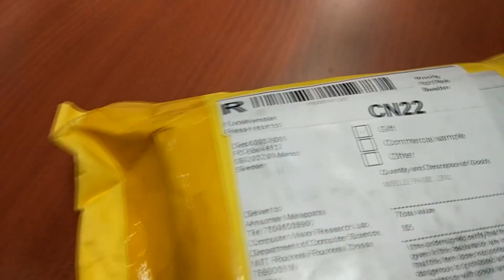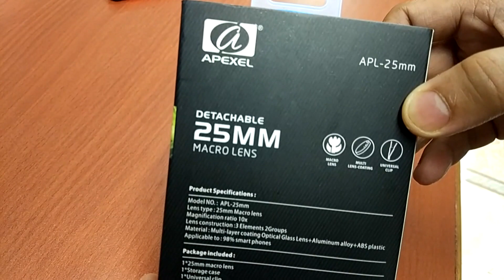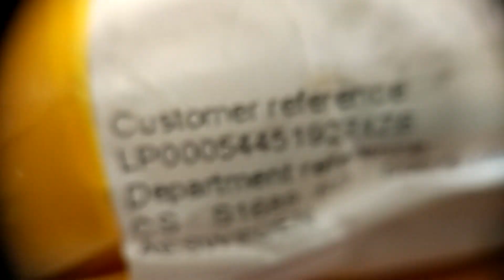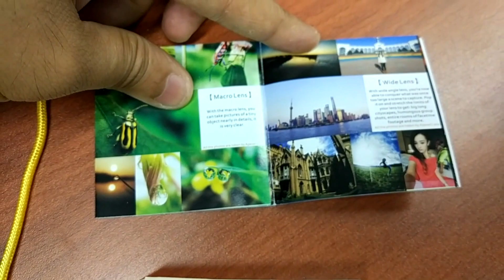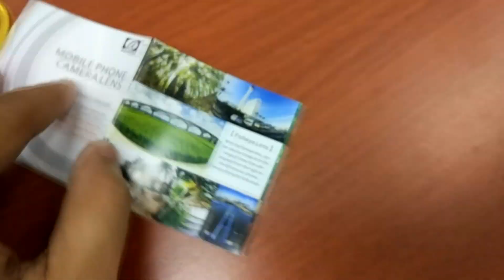Apexel 25mm 10x macro lens Unboxing and Review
Price: 35$